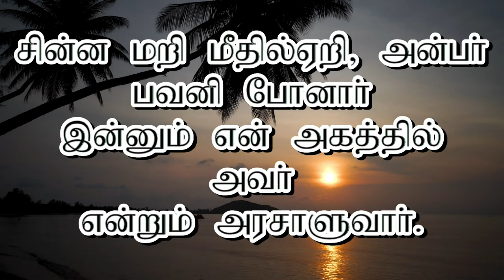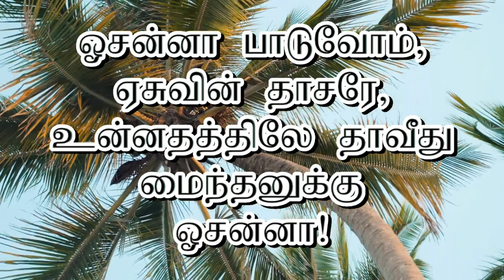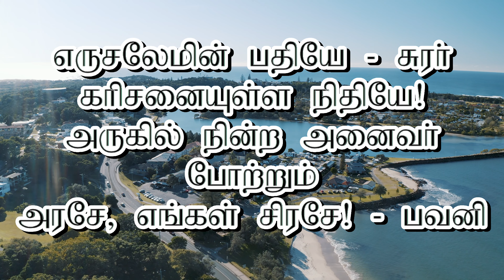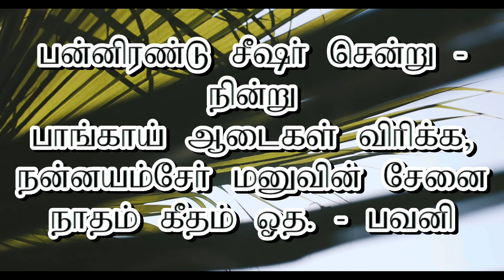Palm Sunday Songs | Tamil Christian Songs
Palm Sunday Songs

0:00:00 Hosanna Paaduvom
0:02:35 Bavani Selgirar Raja
0:06:32 Yesu Raja Munne Selgirar
0:11:30 Hosanna Paalar Paadum

Offerings can be done through
Account Name : C.S.I All Saints' Church
Branch : Triplicane